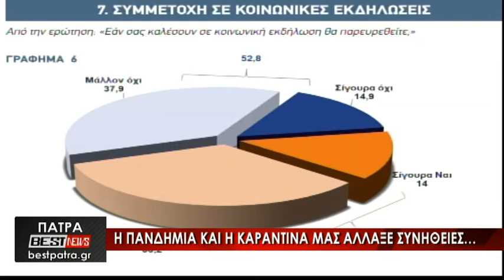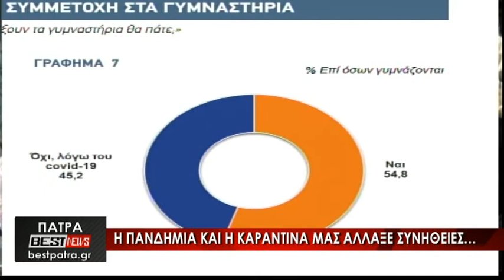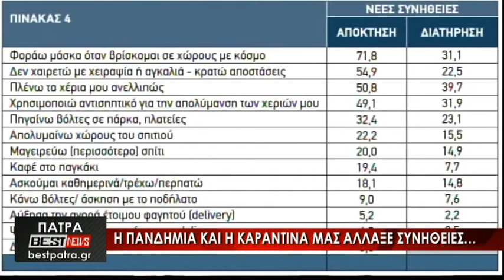Ζωντανή ροή BEST tv ΠΑΤΡΑ - Δελτίο Ειδήσεων 02-06-21